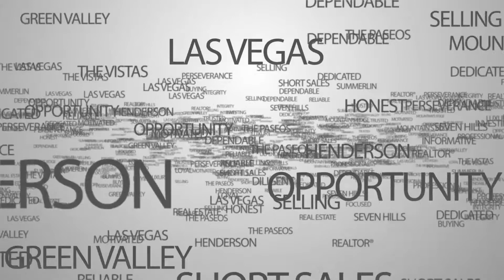Summerlin West Red Rock Mall Update - February 2013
In this video Dale gives an update on the mall construction happening in Summerlin and how it's going to affect the property values in the area. Watch the video to find out what had caused the delay and who the initial anchor tenants of the mall will be.